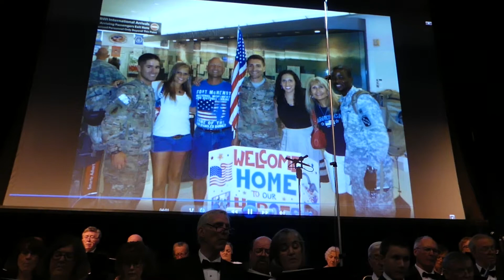10 - Sea to Shining Sea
Katherine Lee Bates, Samuel Ward, arr. Whitney